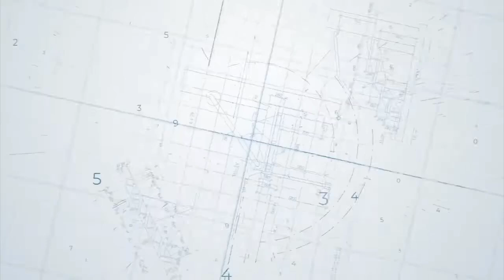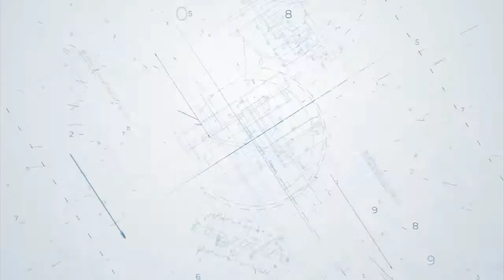Bullet Train Progress | November 2022 | Mumbai-Ahmedabad | NHSRCL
Credit for the footage: NHSRCL